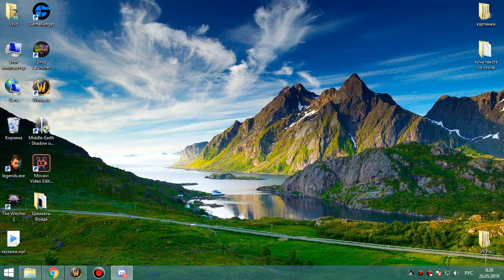2я часть рс 25об протовар 25 05 19